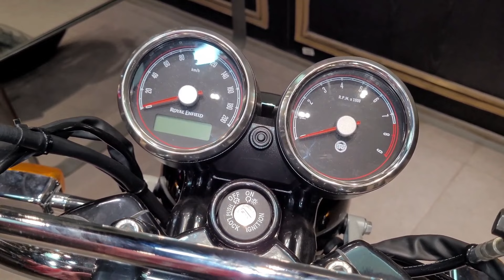2024 Royal Enfield All Bikes Latest Full Price list & CSD Price | Price hike ?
Royal Enfield All Bikes Price List 2024 | Price Hiked by ₹20,000 | All Model Onroad & CSD Price 2024
Royal Enfield All Bikes Price List 2024 | Mileage | Top Speed | All Model Price Hike | On Road Price
2024 Royal Enfield classic 350, All Price , All variants, All Colours 🔥Full price list
New Royal Enfield All bikes price list 2024 review
2024 Royal Enfield All Bikes New Full Latest Price List
Finally 2024 New Royal Enfield All Bikes Price List😱Latest Price List Royal Enfield😍जाने सबकी कीमत🔥🔥
2024 Royal Enfield Hunter 350 All Variants Price Comparison
2024 Royal Enfield classic 350 All Variants Price Comparison
2024 Royal Enfield Bullet 350 All Variants Price Comparison
2024 Royal Enfield Meteor 350 All Variants Price Comparison
2024 Royal Enfield Himalayan 450 All Variants Price Comparison
2024 Royal Enfield Super Meteor 650 All Variants Price Comparison
2024 Royal Enfield interceptor 650 All Variants Price Comparison
2024 Royal Enfield continental 650 All Variants Price Comparison
2024 Royal Enfield scram 411 All Variants Price Comparison
New Royal Enfield Standard Bullet 350 All colours, Variants, price, 2024
2024 Royal Enfield All Variants Latest Price List & Comparison 2024
Royal Enfield All Motorcycle Price List 2024 |💥 On Road Price |
2024 Royal Enfield Bullet 350 | All variants and pricing explained canteen csd price
Royal enfield 2024 updated price list 🔥 | All E20 models - Classic , bullet , meteor , hunter ,  himalayan , super meteor

Royal Enfield 350 सभी मौडल की नई कीमतें | Royal Enfield Classic 350 | Hunter 350 | Meteor 350 |  bullet 350
Royal Enfield Bullet 350 All Variants Latest Price list | NEW PRICE | 2024